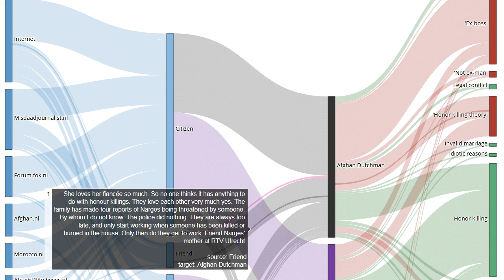Testimony 83 out of 225 in the murder case Narges Achikzei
Source She loves her fiancée so much. So no one thinks it has anything to do with honour killings. They love each other very much yes. The family has made four reports of Narges being threatened by someone. By whom I do not know. The police did nothing. They are always too late, and only start working when someone has been killed or burned in the house. Only then do they get to work. Friend Narges' mother at RTV Utrecht

EN: @HonourKilling
DE: @Ehrenmord
FR: @CrimedHonneur
NL: @OnderzoekEerwraak
PT: @Crimedehonra
NL: @OnderzoekEerwraak
ES: @Crimendehonor
PL: @Zabojstwohonorowe
RU: @убийствочести